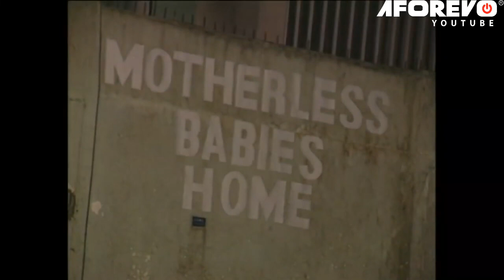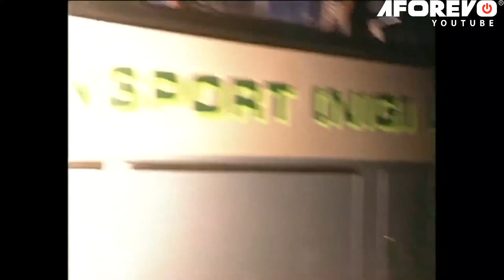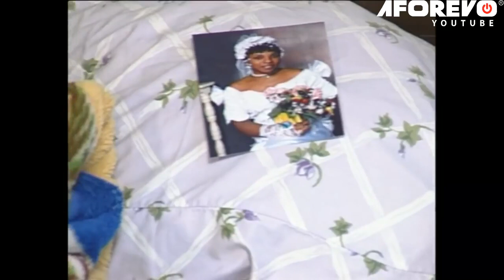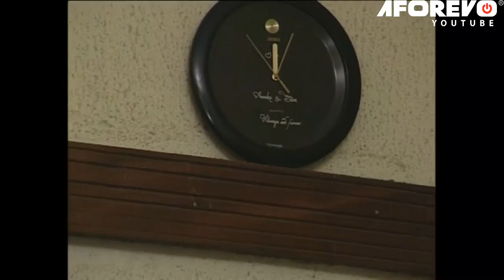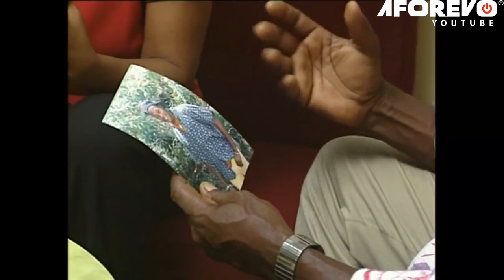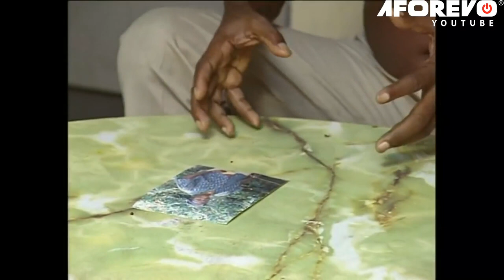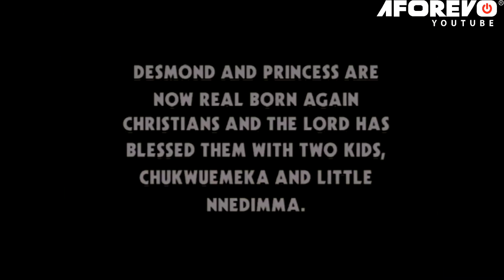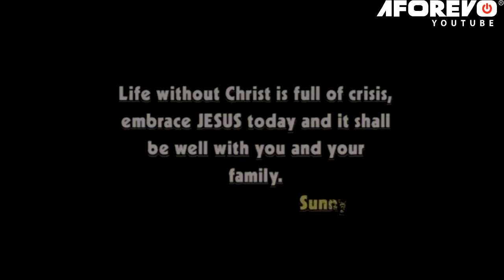MY WIFE DID THIS TO ME ( ZACK ORJI, LIZ BENSON) AFRICAN MOVIES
The witches in Ogbunike perpetrate their evil act through an old woman with wrinkled skin. Their wickedness knows no bounds. They swore that everyone in the community must have a test of their evil acts. What crime did they commit to have warranted such wickedness?

Starring: Liz Benson, Zack Orji, Patrick Doyle